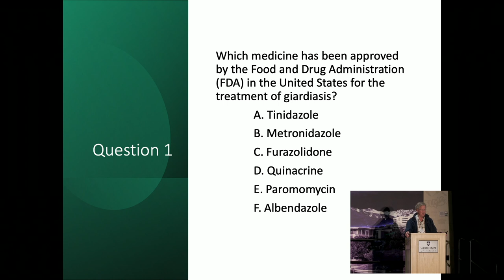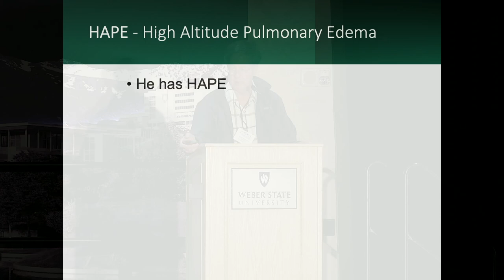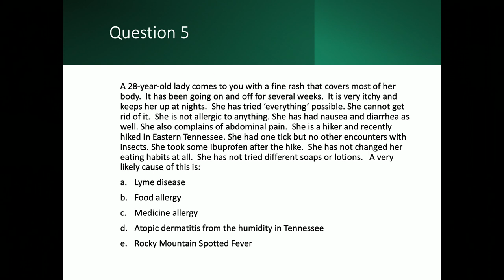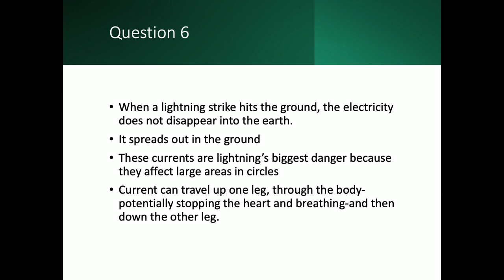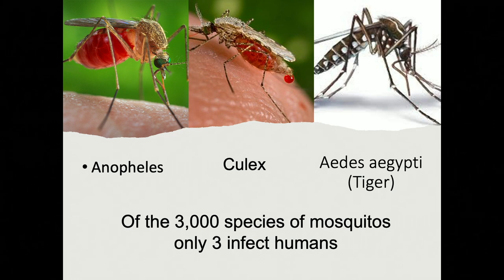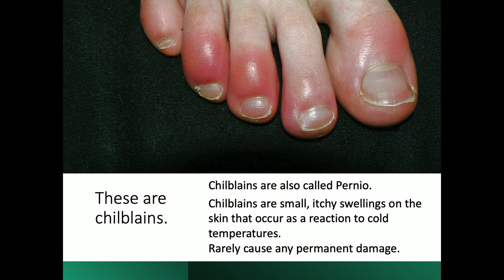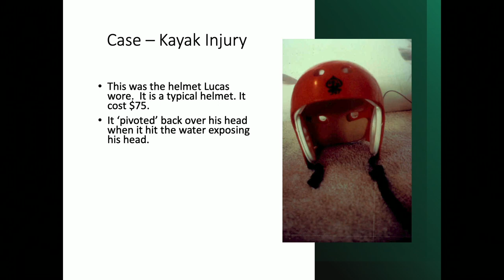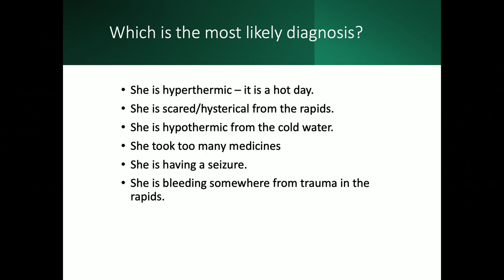Wilderness Medicine 2 | Richard Ingebretsen, MD, PhD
Speaker: Richard Ingebretsen, MD, PhD

Ogden Surgical-Medical Society's 78th Annual CME Conference "Lifestyle Medicine"
Conference President: M. Scott Moore, DO, FACLM, DipIBLM